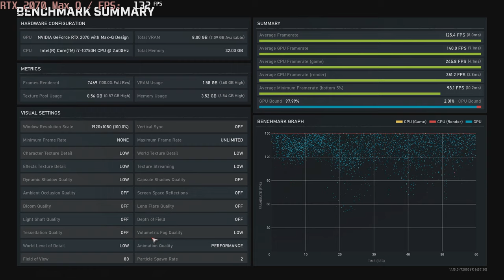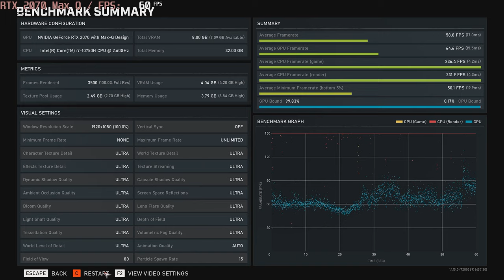🎮 NVIDIA GeForce RTX 2070 Max-Q - Gears 5 gameplay benchmarks (1080p)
📈 Average: Low - 146 fps [0:11]; Medium - 101 fps [1:16]; High -  fps [3:21]; Ultra - 70 fps [4:31]

💻 Test Configuration:
• 32 GB RAM
• External Monitor

✅ LaptopMedia.com